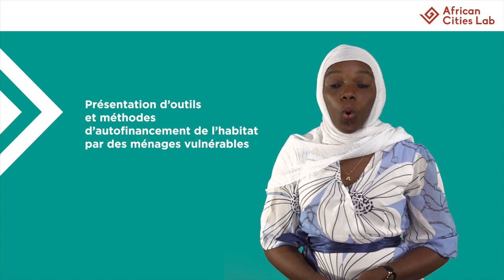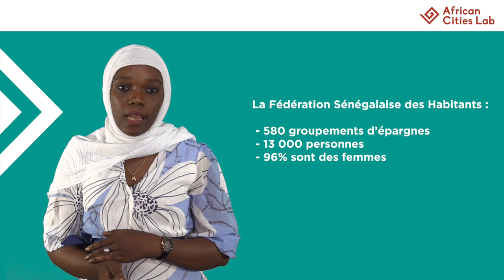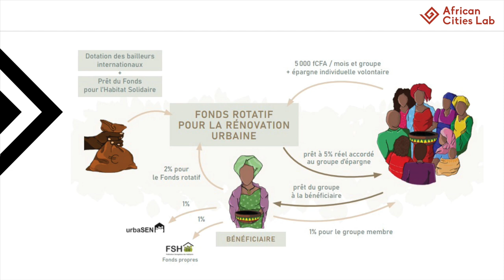Module 2_S3 Autofinancement de l’habitat par Magatte DIOUF - MOOC Fabrique urbaine collective